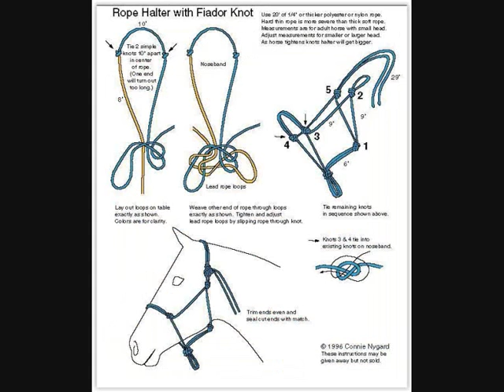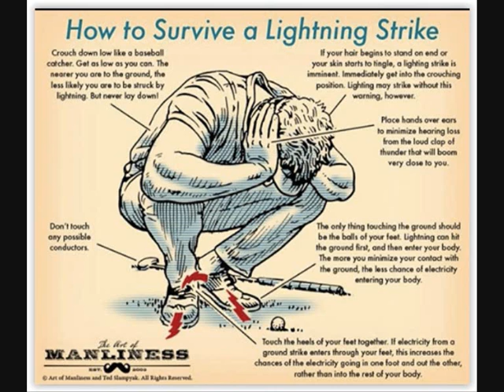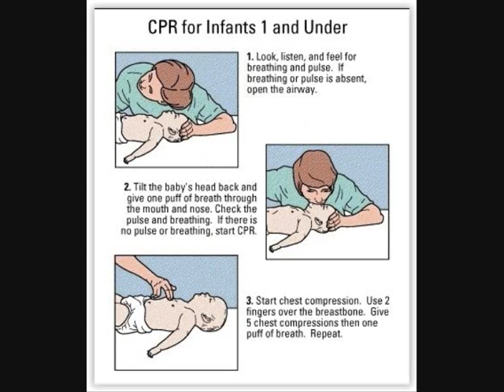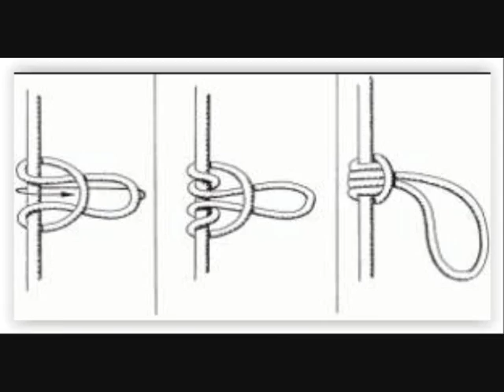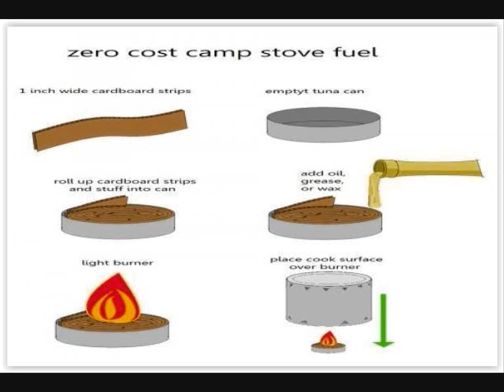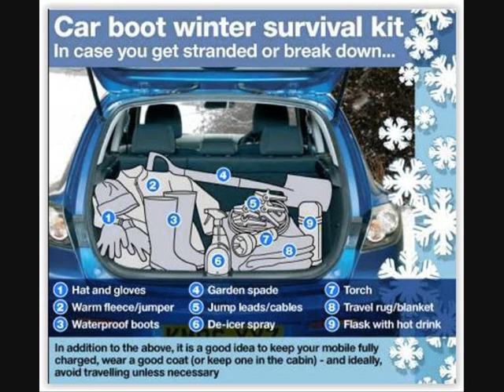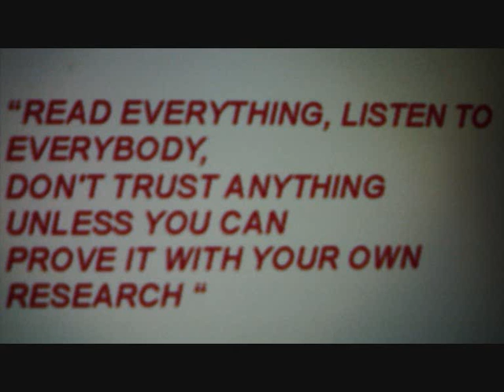SURVIVAL TIPS Part 3 DON'T ASK JUST WATCH !!!